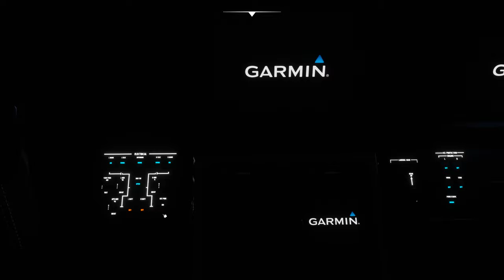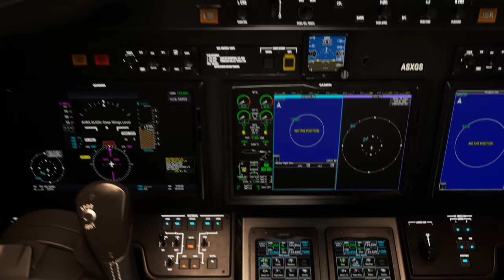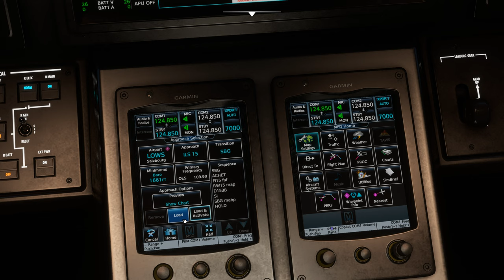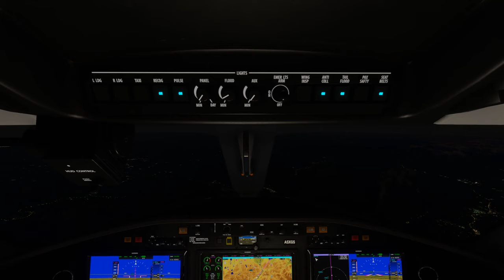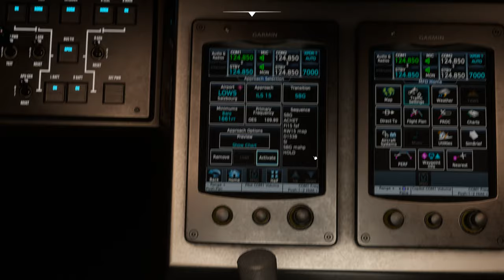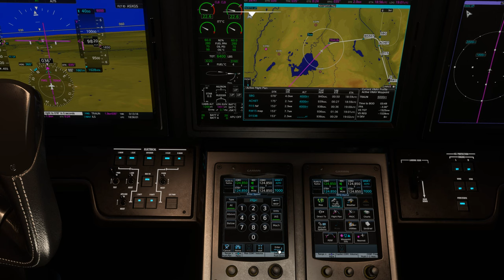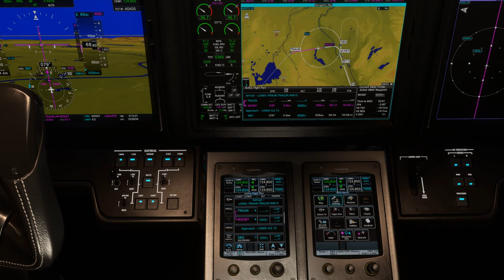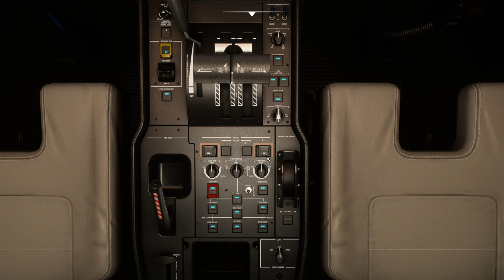Vol IFR avec météo réelle et trafic entre Innsbruck et Salzbourg LOWI LOWS Cessna Citation Longitude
Vol IFR avec météo réelle et trafic entre Innsbruck et Salzbourg LOWI LOWS
DX11

00:00 Préparation de l'avion
07:00 Push Back et Taxi
10:00 Décollage et Montée au FL 200
15:00 Palier au FL 200
18:00 Descente jusque 4000 Ft
28:00 Approche et Atterrissage